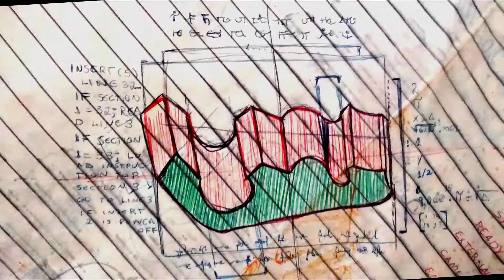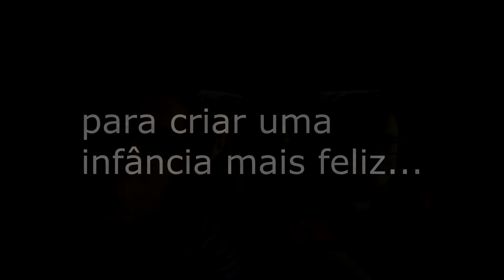O ANO MAIS DOIDO DA MINHA VIDA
UM RESUMO DOS ÚLTIMOS 12 MESES, UM ANO DE MUITAS LUTAS E VITÓRIAS, MUITOS MOMENTOS IMPORTANTES QUE VIVI. PASSEIOS  VIAGENS LEGAIS E MUITO MAIS.